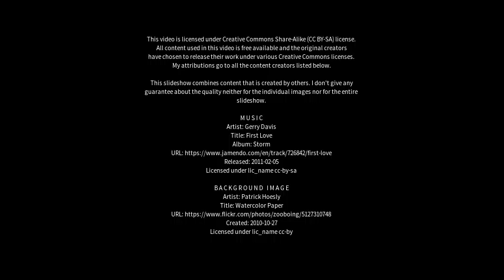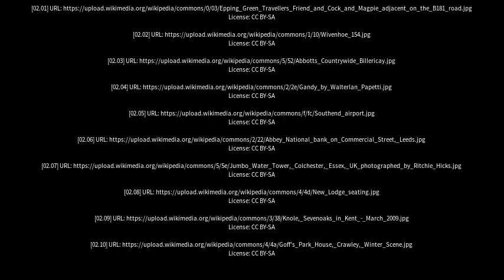Best places to visit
Best places to visit - Billericay (United Kingdom) Best places to visit - Slideshows from all over the world - City trips, nature pictures, etc.